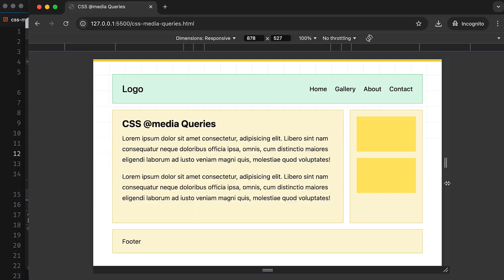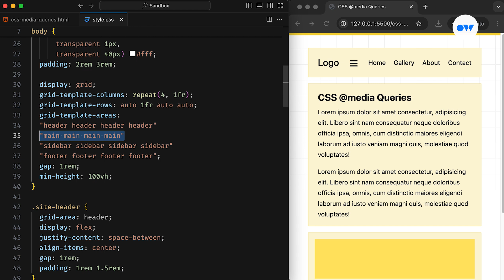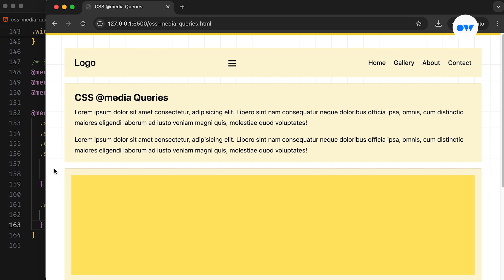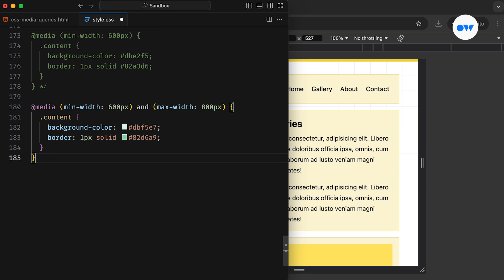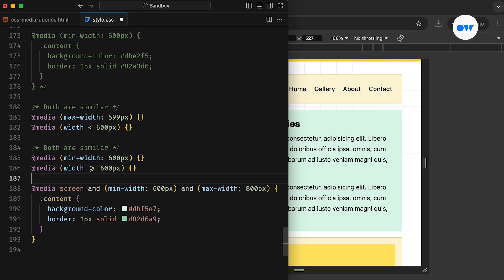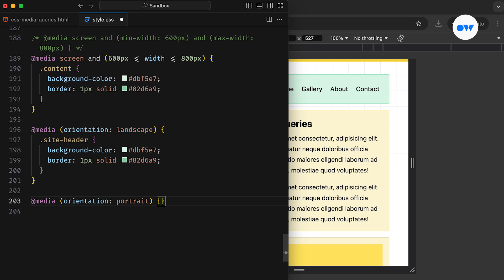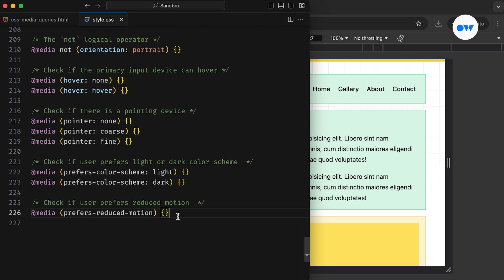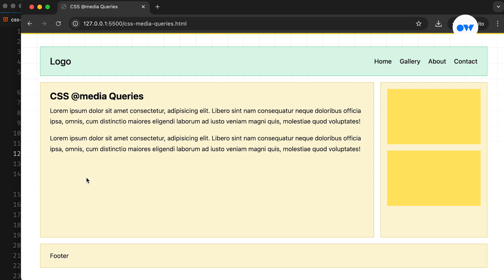Kickstart Your Responsive Web Design Journey with CSS Media Queries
Learn how to use CSS Media Queries for Responsive Web Design

In this in-depth CSS tutorial, the first part of our Responsive Web Design series, we dive deep into the world of CSS media queries! Learn how to make websites adapt flawlessly to any screen size, orientation, or device - whether it’s a smartphone, tablet, or desktop monitor. We break down css media queries for creating responsive web layouts with easy-to-follow examples that look amazing everywhere.

Discover the power of CSS @media queries as we explore the essential syntax, including `max-width`, `min-width`, orientation, prefers-reduced-motion, prefers-color-scheme, logical operators, and the newest range syntax that will supercharge your responsive design game. Learn how to combine media features, use logical operators, and understand how different media types affect your styles. Let's walk through real-world applications and see how to make layout changes, hide or show elements, and tweak styles for different devices and scenarios.

See firsthand how these techniques can transform a website, ensuring it’s optimized for every environment. Whether you're aiming for a desktop-first or mobile-first approach, this video has everything covered.

Got questions? Drop them in the comments below and join the conversation.

Chapters
00:00 Intro
00:37 HTML setup for the demo project
00:58 CSS setup for the @media query project
02:05 How do @media queries work in CSS?
04:45 Using logical operators with @media queries
05:30 Range syntax for @media queries in CSS
06:15 Using @media queries for user accessibility
08:08 Adjusting web page layout using @media queries